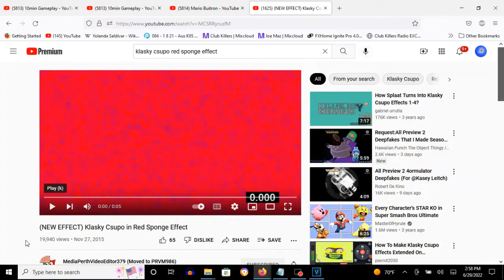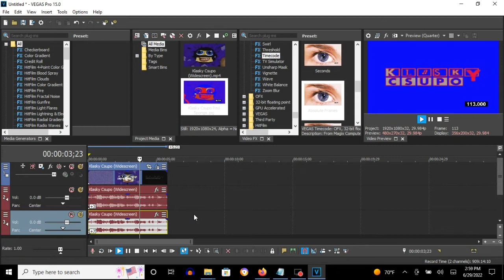How To Make Red Sponge Effect On Vegas Pro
Edited on Wednesday, June 29, 2022, 3:31:59 pm

Names:

Red Sponge
Red Sponge Effect

(VideoFX)

1st: Gradient Map - Red Sponge Effect

0; R:   0, G:   0, B: 255, A: 255
1; R: 255, G:   0, B:   0, A: 255
2; R:   0, G:   0, B:   0, A:   0

2nd: Timecode - Absolute Frames

(AudioFX)

elastique
Efficient

3
7

Effect by MediaPerthVideoEditor379 (GreyCatLogoEditor)

(NEW EFFECT) Klasky Csupo in Red Sponge Effect (PerthWesternLogoEffects789 / PWLE789)

Klasky Csupo in Red Sponge Effect (Instructions In Description)
6,232 views